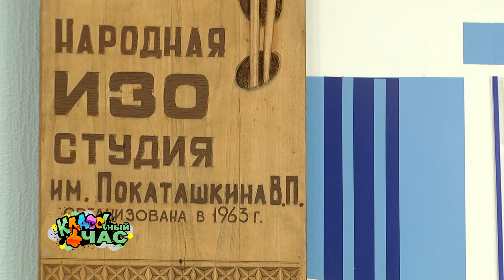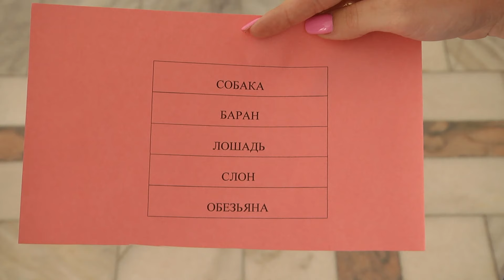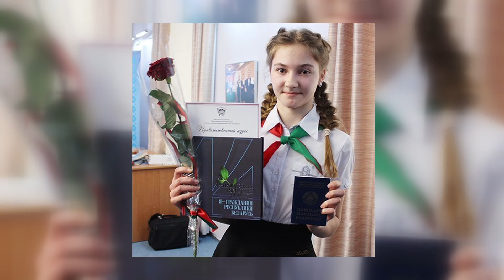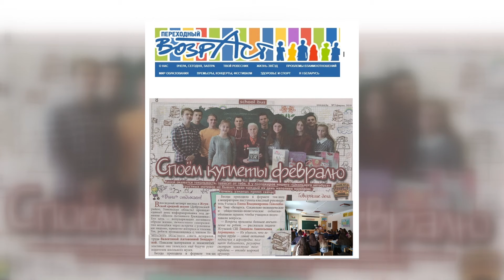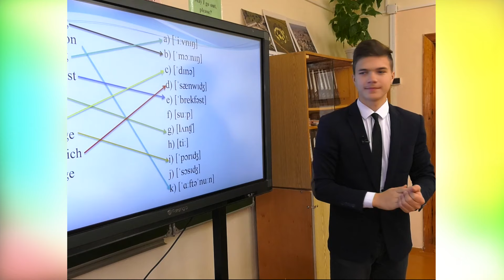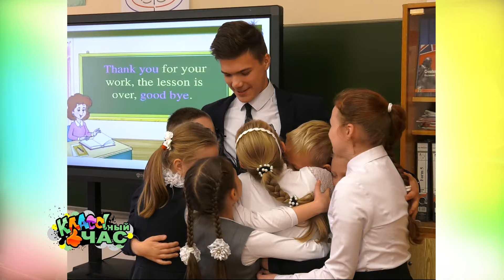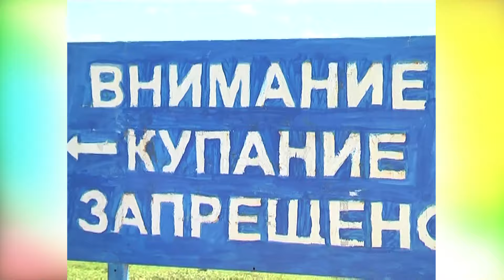Классный час 21.07.2019